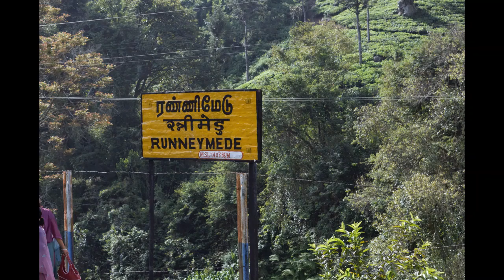On my way to ooty ,the beautiful Nilgiri hills.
Some picturesque views on the way to ooty from mettupalayam by train.